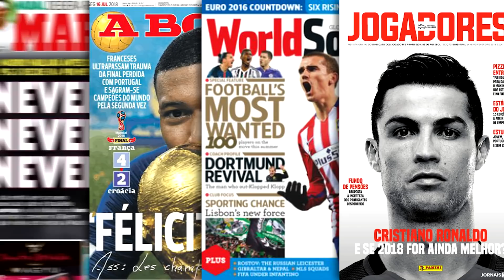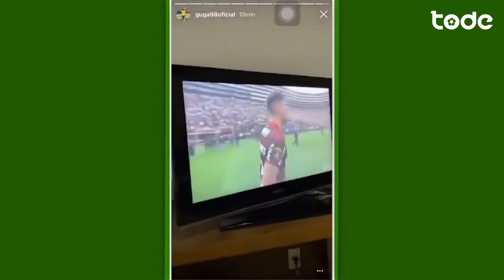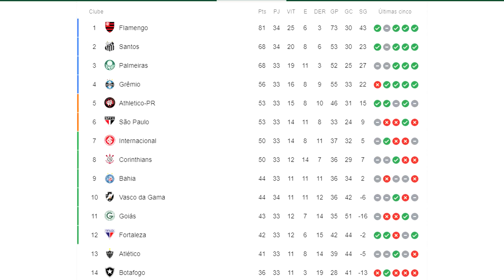FLAMENGO BICAMPEÃO DA LIBERTADORES l UNITED QUER RETORNO DE CR7 l ESTUDIANTES ANUNCIA MASCHERANO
Com virada histórica e ignorada de Gabigol ao governador do Rio de Janeiro o Flamengo sagra-se Bi Campeão da Copa Libertadores, Barcelona vence Leganes, Liverpool vence e mantem 8 pontos do Manchester City, Borussia estuda demitir Lucien Favre e muito mais !